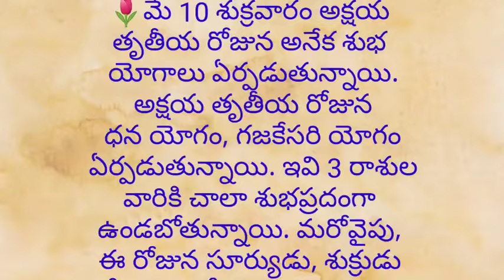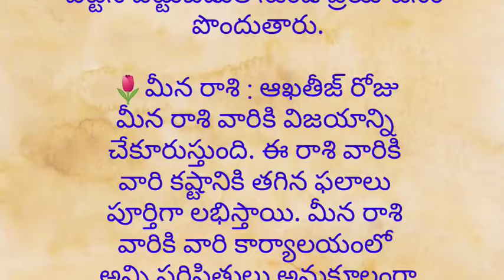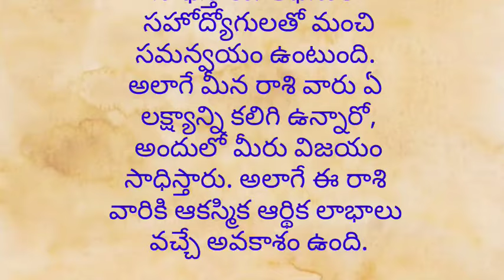నిత్య సత్యాలు...ఈ ఏడాది అక్షయ తృతీయకి శుభయోగం..ఈ 3 రాశుల వారి అదృష్టం.?astrology..